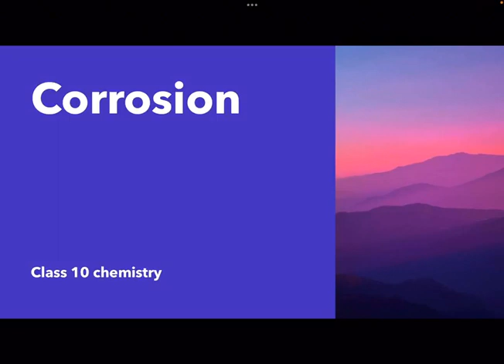corrosion class 10 science